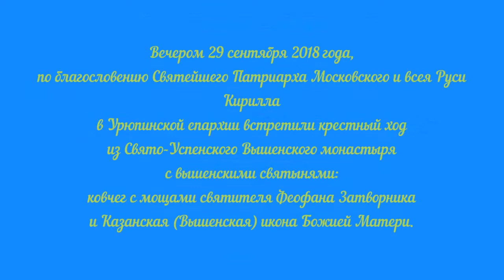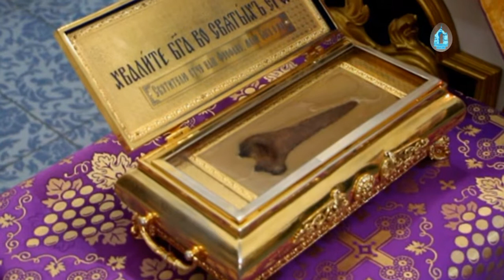Святитель Феофан Затворник в Урюпинске. 2018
В Покровском кафедральном соборе г. Урюпинска встретили ковчег с мощами святителя Феофана Затворника.

Вечером 29 сентября 2018 года, по благословению Святейшего Патриарха Московского и всея Руси Кирилла в Урюпинской епархии встретили крестный ход из Свято-Успенского Вышенского монастыря с вышенскими святынями: ковчег с мощами святителя Феофана Затворника и Казанская (Вышенская) икона Божией Матери.

Святыни были доставлены из Жирновского благочиния г. Елани (Урюпинская епархия).

У стен Покровского кафедрального собора святыни встретили епископ Урюпинский и Новоаннинский Елисей, благочинный Урюпинского округа протоиерей Алексий Маслов, настоятель храма прп. Сергия Радонежского г. Урюпинска иерей Виталий Свиридов, настоятель храма Рождества Иоанна Предтечи иерей Михаил Соловьев, ключарь Покровского собора иерей Андрей Кончагин, иерей Кирилл Щеголев, иерей Алексий Голоколенов, диакон Сергий Козлов и диакон Алексий Зенкин и многочисленные верущие.

Святыни были поставлены для поклонения верующих в центре храма, где глава Урюпинской епархии в сослужения духовенства храмов города совершил молебное пение перед святынями.

В завершении владыка Елисей поблагодарил сестер Вышенской обители отметив: «Благодаря трудам и усердию сестер и игуменьи Вышенской обители, святыни приезжают в епархии, чтобы люди смогли прикоснуться и припасть к этому источнику Божией благодати, чтобы наша молитва была подкреплена молитвой самого угодника Божия – святителя Феофана Затворника».

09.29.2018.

Справка:
Мощи святителя Феофана Затворника являются святыней Свято-Успенского Вышенского монастыря. Они были обретены в 1973 г. на территории Шацкой психбольницы, располагавшейся в зданиях Вышенского монастыря. С 1974 по 1988 годы находились в Троице-Сергиевой лавре. В июне 1988 года на Поместном Соборе Русской Православной Церкви, посвященном тысячелетию крещения Руси, епископ Феофан был причислен к лику святых.

Святителю Феофану молятся о помощи в учебе, так как святитель долгое время служил на поприще духовного просвещения, рассказывается на официальном сайте Вышенского монастыря. Ему молятся о даровании чистой молитвы, потому что святитель взял на себя один из самых трудных подвигов – подвиг затвора и молитв за весь православный мир. Обращаются и с другими житейскими нуждами, молодые просят помощи в выборе профессии, многие получают исцеление от телесных недугов, в том числе от бесплодия.

Вечером следующего дня святыни по окончании молебного пения были отправлены в храм святого апостола и евангелиста Иоанна Богослова в ст. Нехаевскую.